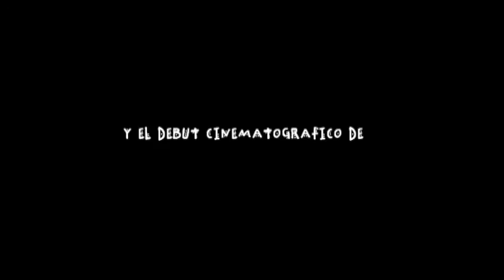MAGA D comedia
CLIP 15 AÑOS MAGA